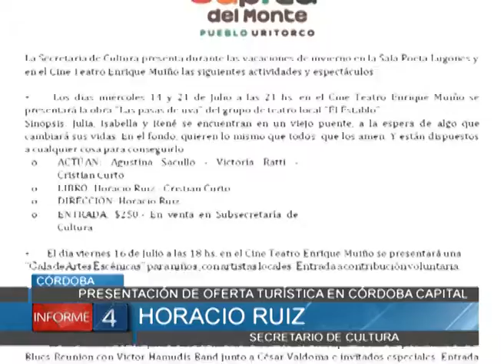PRESENTACIÓN DE OFERTA TURÍSTICA DE CAPILLA DEL MONTE EN CÓRDOBA CAPITAL